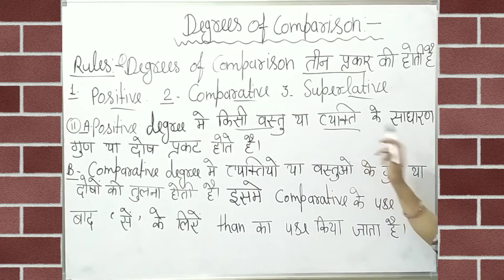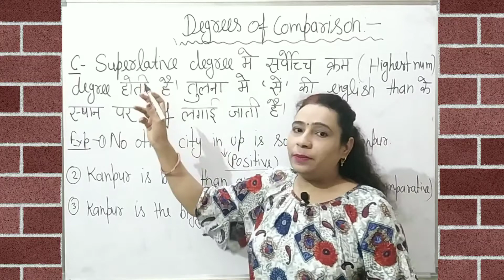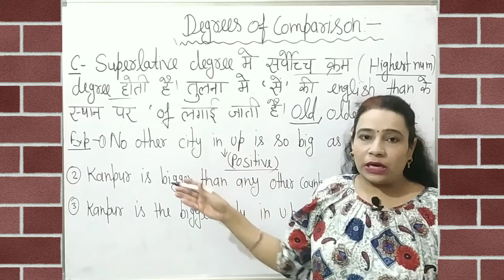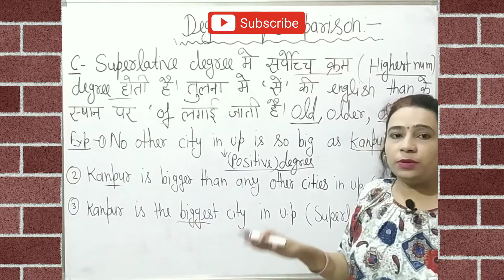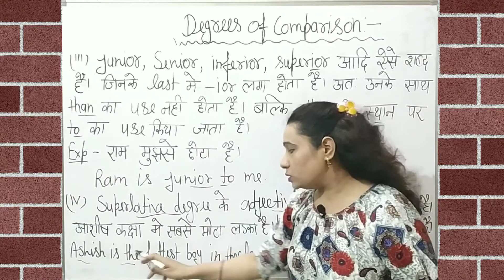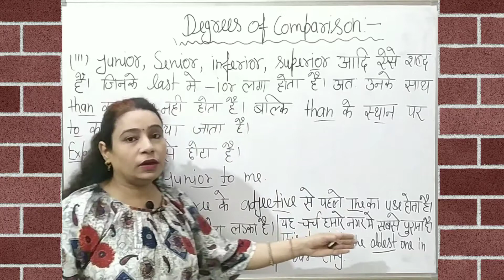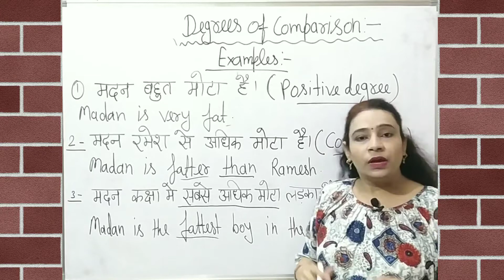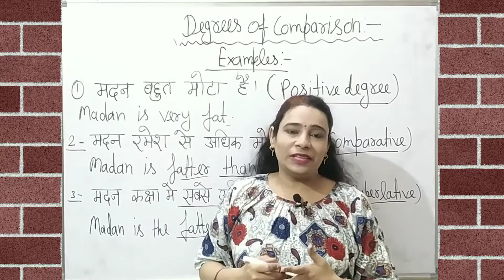Degrees of Comparison | English Grammar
Please follow & Join me on :-

How to learn Past Perfect Continuous Tense with Best Method and Example in Hindi || English Grammar